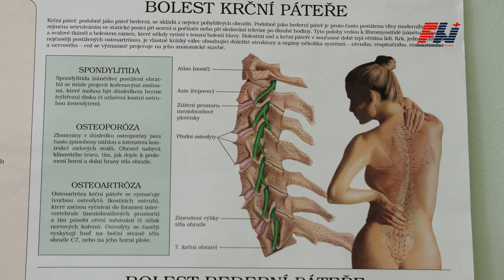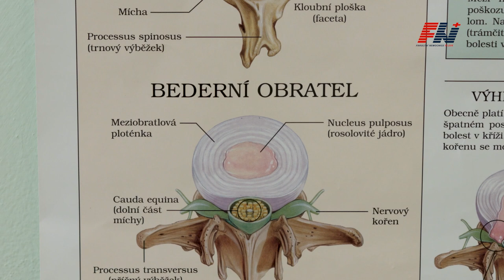Bolesti zad | Fakultní nemocnice Plzeň